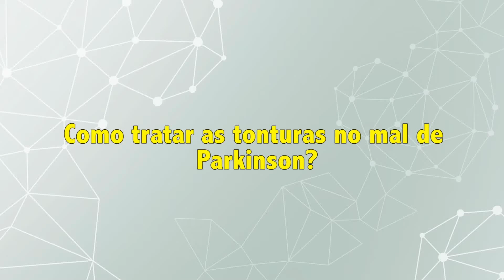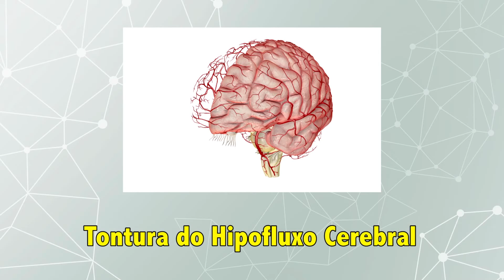Parkinson - Como Tratar Tonturas no Parkinson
🎯 Consulte Com Um Especialista Agora (Online ou Presencial)!

Problemas de movimento e equilíbrio são características comuns da doença de Parkinson. Como a tontura pode ser uma complicação de sintomas como a hipotensão ortostática ou mesmo ser causada por certos medicamentos de Parkinson, é necessário inicialmente verificar a causa para este sintoma.

00:10 - Tontura do labirinto
01:19 - Tontura da depressão
01:36 - Tontura do hipofluxo cerebral